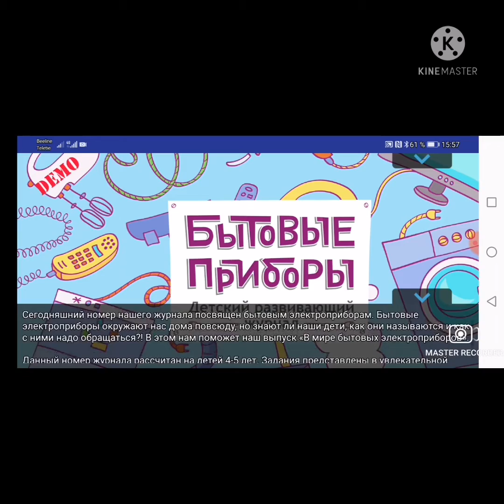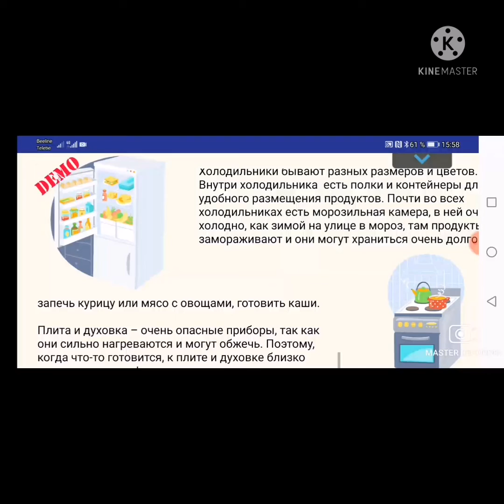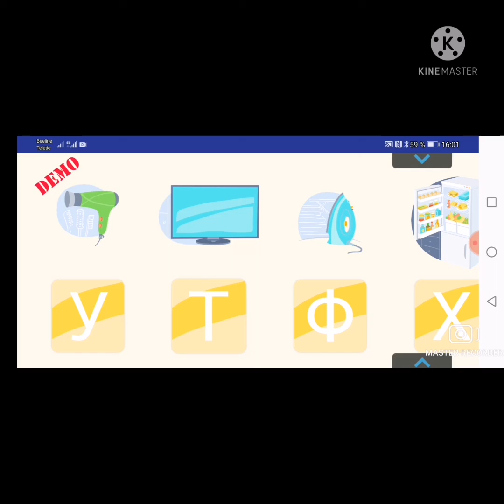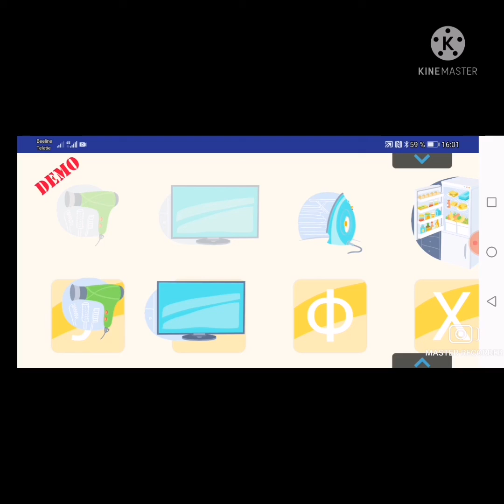уроки осторожности бытовые приборы 1 серия